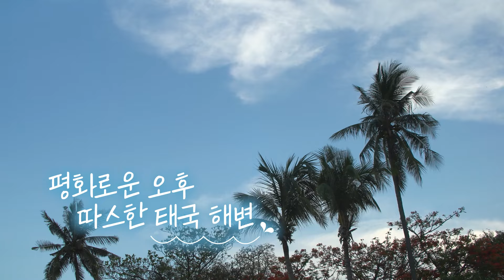[보너스영상] 태국에서 태닝하기🌞🔥 그래서 뭐 먹지?😜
💞 Every Tuesday at 5PM(KST)

💞 On OTTs
Prime Video (US)
Prime Video (JAPAN)